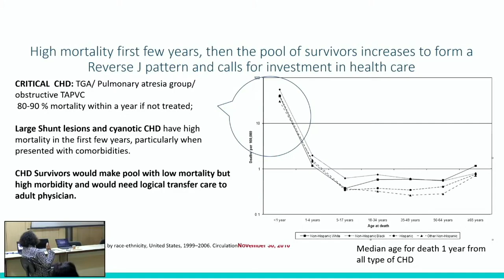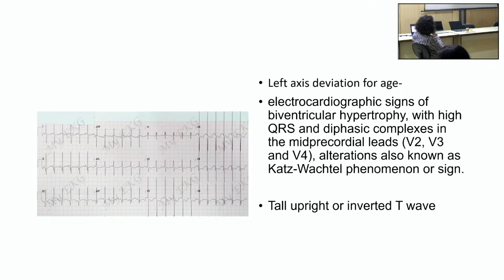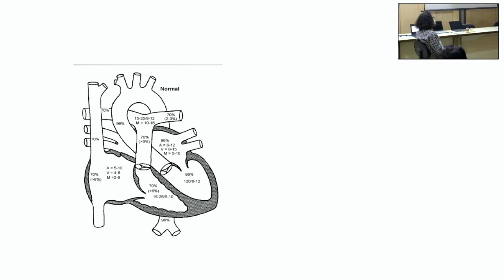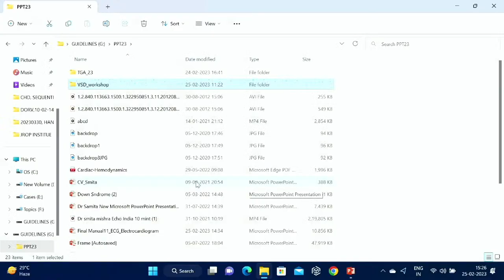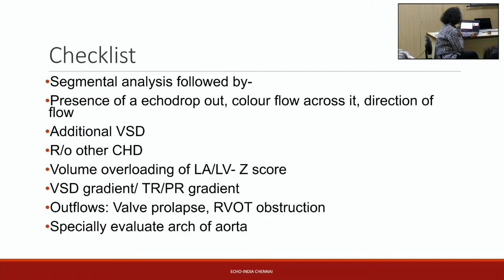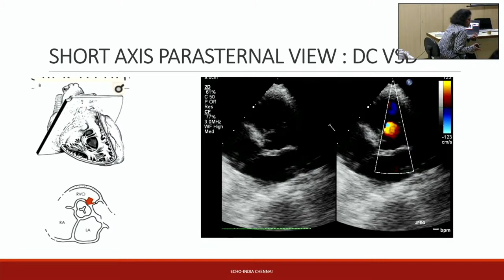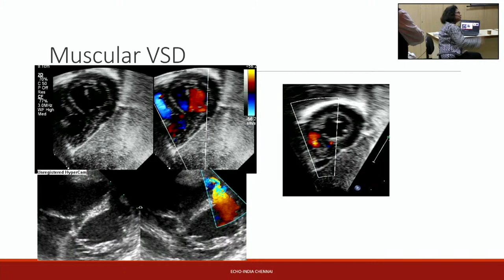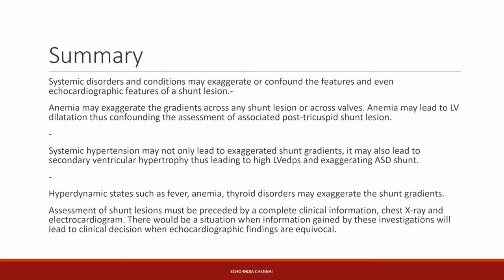ECHO AT JROP INSTITUTE Live Stream